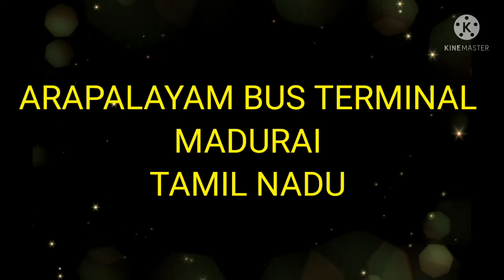TOP 10 BUS STATION IN INDIA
HAI FRIENDS IN THIS VIDEO YOU WILL COME TO KNOW ABOUT THE TOP 10 BUS STATION IN INDIA

THIS VIDEO IS FROM THE TOP 10 SERIES

PLEASE SUPPORT TO OUR TOP 10 SERIES